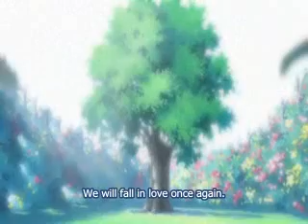To My Chikane Chan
This is dedicated to my one and only love ^_^ I love her so much and am just happy to have her by my side. May we always find our way back to one another always.